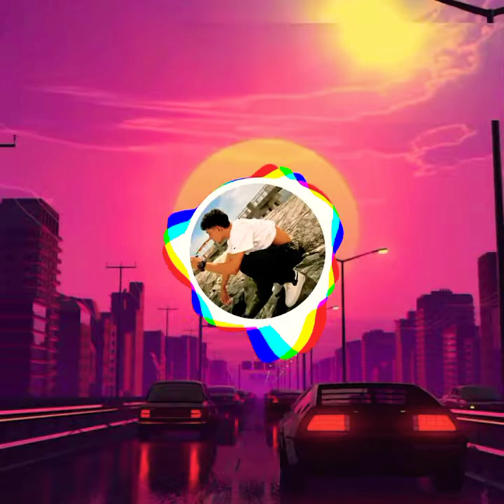Leo ∆ = . Sin tii .☀️